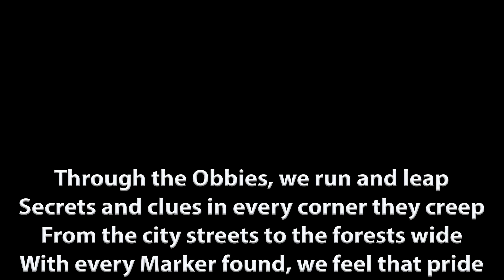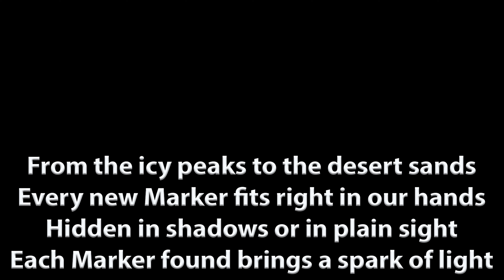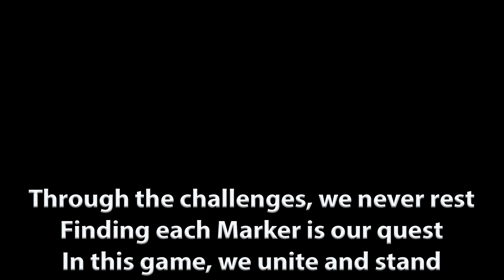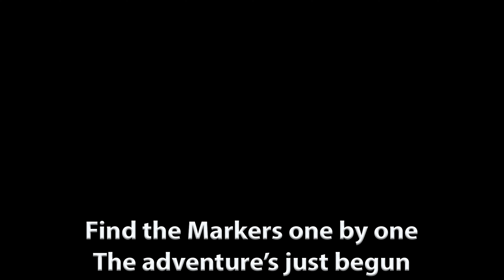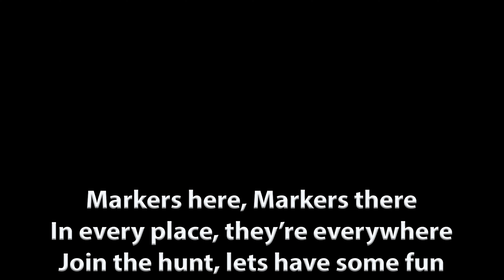How To Get Excalibur Marker *Find The Markers* Roblox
Watch as I get the Excalibur Marker, one of the Extreme Markers, in this "mini movie". Me and Avatar Dave get through the gruelling Obbies to find the Sword of all Swords.

I use Music and SoundFX by Artlist.

Video contains a song I made using AI about Find The Markers.
Music in the game is from Artlist.

Translated titles:
Cómo obtener el marcador Excalibur *Encontrar los marcadores* Roblox

So erhalten Sie den Excalibur-Marker *Find The Markers* Roblox

Comment obtenir un marqueur Excalibur *Trouver les marqueurs* Roblox

Como obter o marcador Excalibur *Encontre os marcadores* Roblox

एक्सकैलिबर मार्कर कैसे प्राप्त करें *

如何获得 Excalibur 标记 *找到标记* Roblox

Cara Mendapatkan Penanda Excalibur *Temukan Penandanya* Roblox

Come ottenere il marcatore Excalibur *Trova i marcatori* Roblox

エクスカリバーマーカーの入手方法 *マーカーを探す* Roblox

Cara Mendapatkan Penanda Excalibur *Cari Penanda* Roblox